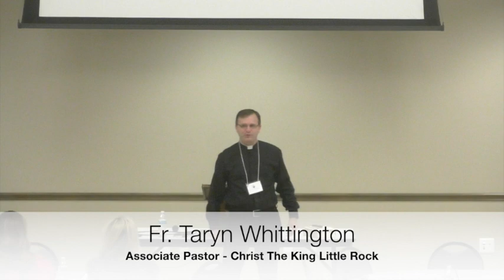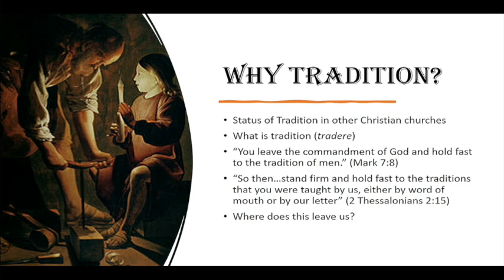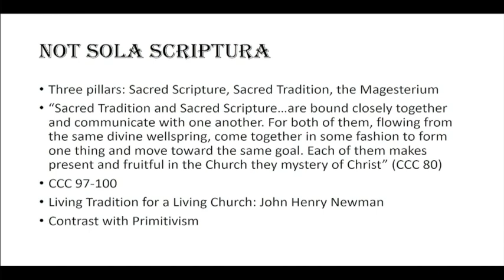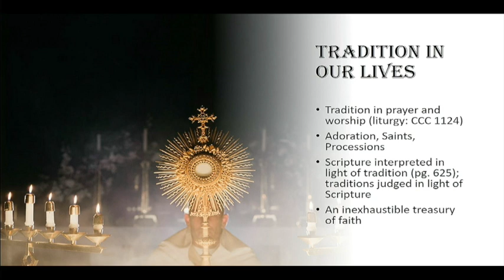Session 6 Tradition and Divine Revelation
If you have ever wanted to know more about what the Catholic Church believes about "Tradition" and "Divine Revelation", take a few minutes to listen to this RCIA talk by Fr. Taryn Whittington's RCIA.